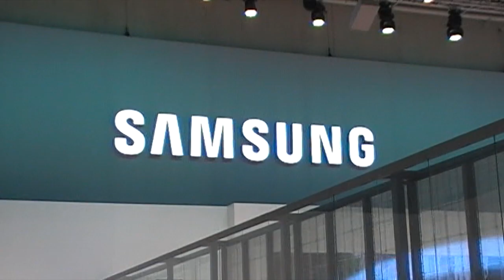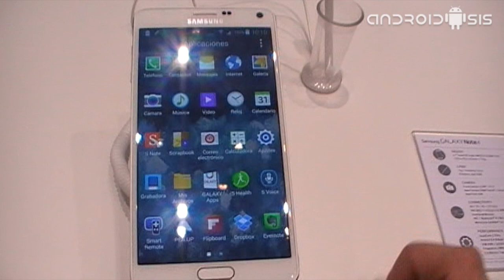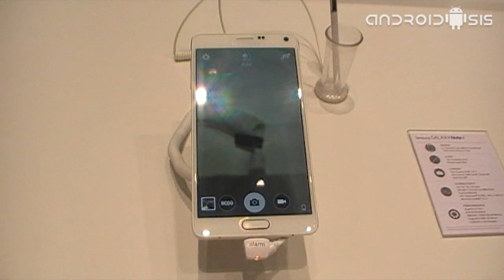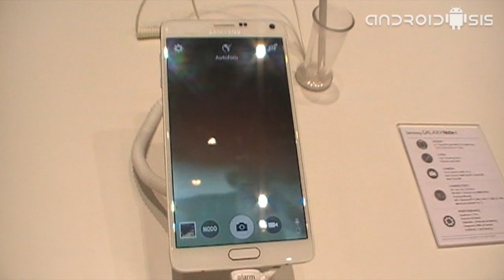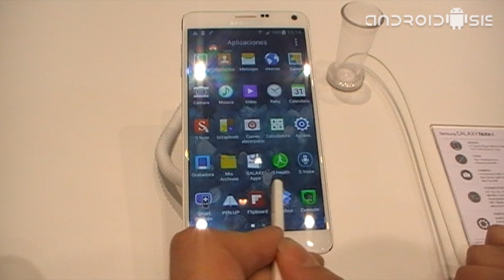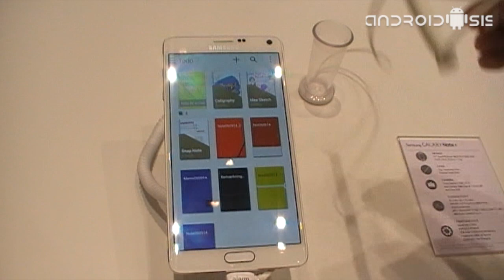Samsung Galaxy Note 4 La Review en Español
Seguimos en el IFA14 de Berlín, esta vez para enseñarles el terminal más deseado del momento, el dispositivo no es otro que el nuevo y esperado Samsung Galaxy Note 4.